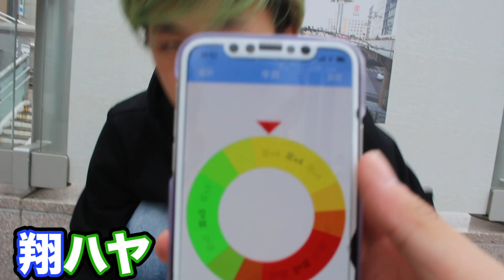【プチトライアスロン】牛丼3店舗早食い競争！！！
セブン牛丼が至高